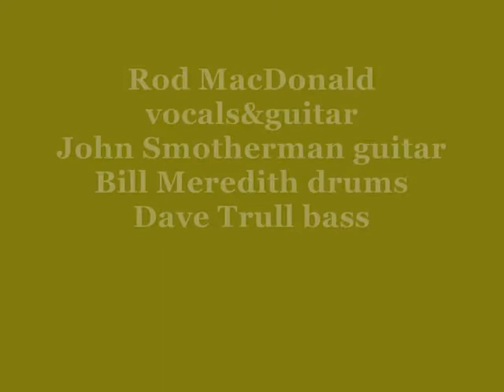big brass bed like a rolling stone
Rod MacDonald vocals&guitar
John Smotherman guitar
Bill Meredith drums
Dave Trull bass
south shores lake worth florida